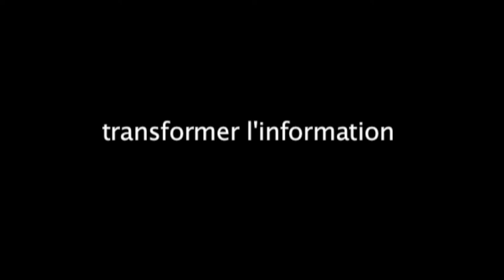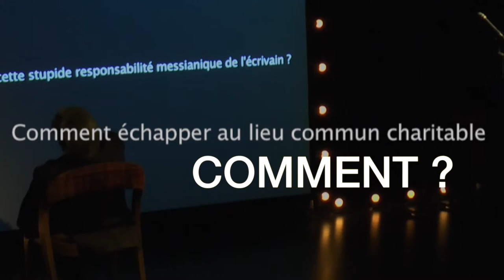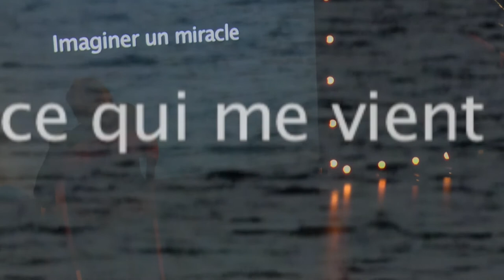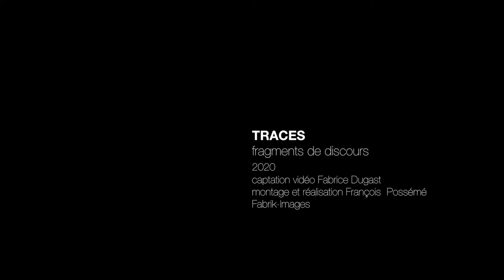LES POISSONS PARTIRENT COMBATTRE LES HOMMES_de Angelica Liddell (spectacle)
TRACES_Fragments de discours "ET LES POISSONS PARTIRENT COMBATTRE LES HOMMES" de Angelica Liddell. à la STATION THÉÂTRE _ Mongermont 35_ 21 Janvier 2017... Le spectacle crée au Théâtre de L'Aire Libre à St Jacques de la Lande en 2011 à été présenté aussi au Patio Rennes, La Médiathèque de Thorigné Fouillard, au Théâtre de l'Ephémère du Mans, au Studio Théâtre TU Nantes... « Et les poissons partirent combattre les hommes » est le texte d’une femme engagée, enragée et désespérée. Il y a d’un côté ces hommes et ces femmes, ces exilés fuyant la misère pour espérer une vie un peu plus digne… Même si c’est au péril de leur propre vie ; et pour ceux qui franchiront les frontières, ils ne seront plus considérés comme des hommes avec une histoire et une identité propre mais réduits à des « sans-papiers », « des clandestins », condamnés au silence, à l’errance, exploités par des patrons sans scrupule, pourchassés comme de vulgaires criminels et enfermés dans des centres de rétentions. De l’autre côté, cet infime minorité, ces dominants (gros industriels, financiers, etc.) pratiquant le capitalisme à outrance où le seul but est de toujours faire un maximum de profit, s’enrichir même si c’est au péril d’une partie de l’humanité. Et nos politiques (Monsieur La Pute) qui savent, préfèrent se taire et finalement se rendent complices de ces tragédies humaines. Ce texte est une sorte de constat de l’humanité, nécessaire et sans aucune complaisance, une prise de conscience de chacun d’entre nous sur ces drames quotidiens. Un hymne contre la pauvreté. Spectacle performance réalisé et interprété par Cécile Kiffer et François Possémé Traduction de Christilla Vasserot Editions Théâtrales Cultures France